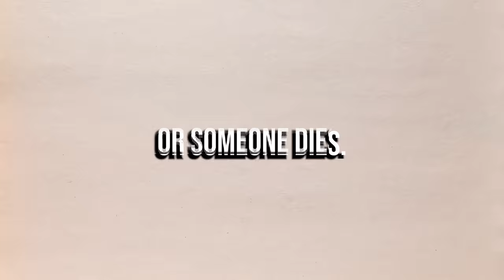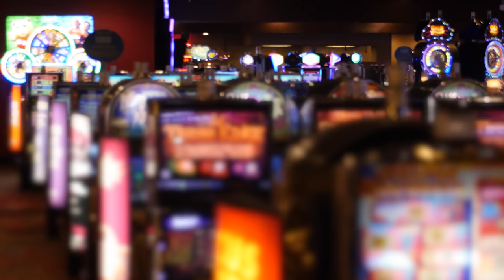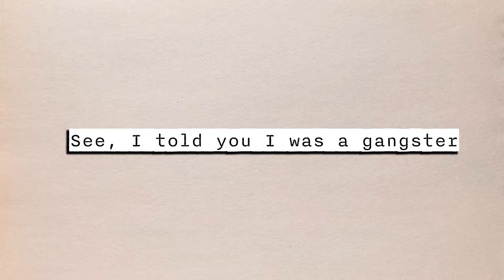Husband Suspiciously Falls Overboard On A Cruise Ship...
On this episode of MWMH, Payton tells Garrett the unbelievable case of George Smith and how he seemingly vanished while on a cruise.

Case sources:
“Man Overboard: Inside the Honeymoon Cruise Murder” by Joan Lownds.